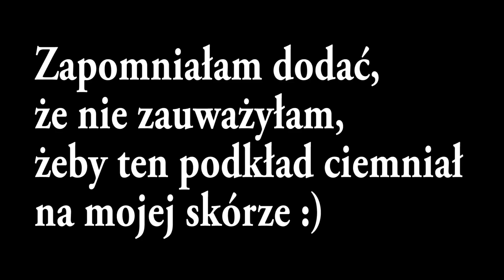GOSH X-CEPTIONAL WEAR | Test na żywo podkładu | Cera mieszana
Muzyka w filmach:

A Himitsu, AkaHendy & PRZM, BanSound, Ehrling, Future Magic, Joakim Karud, LEMMiNO, Soundotcom, THBD, Tobu, Johan Lilja, Ryan Little, Oshóva, NOWE, Fredji, Markvard, Dj Quads, Dizaro, Ikson